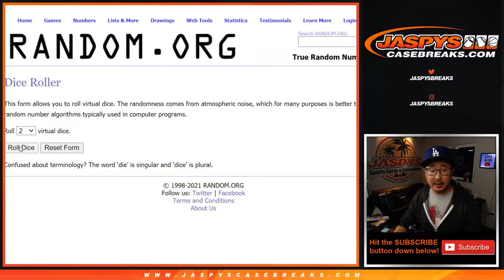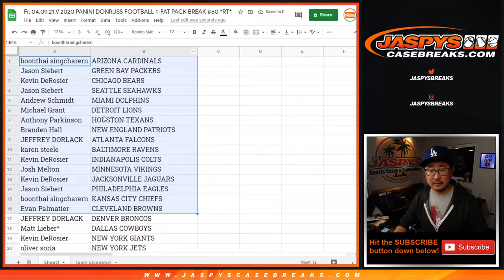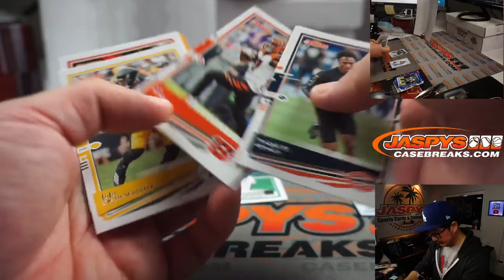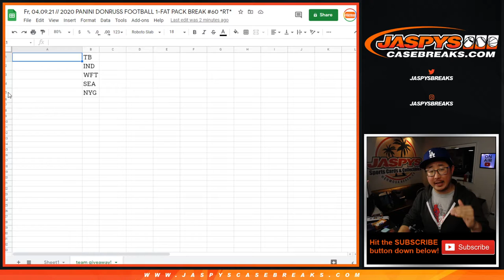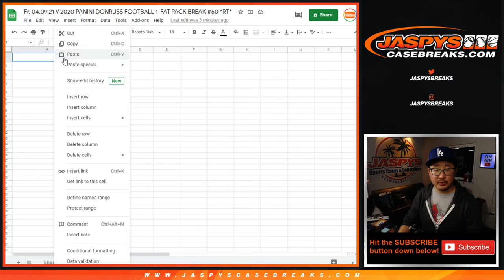Fr, 04.09.21 // 2020 PANINI DONRUSS FOOTBALL 1-FAT PACK BREAK #60 *RT*